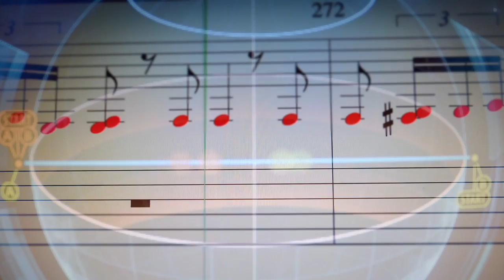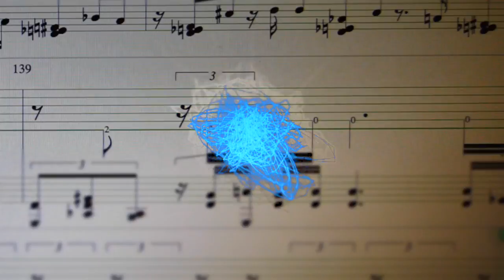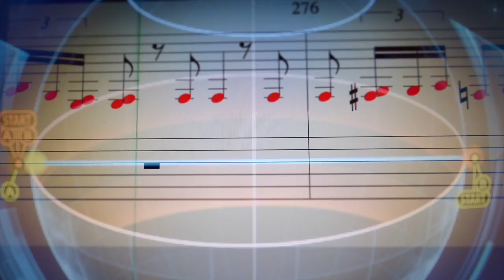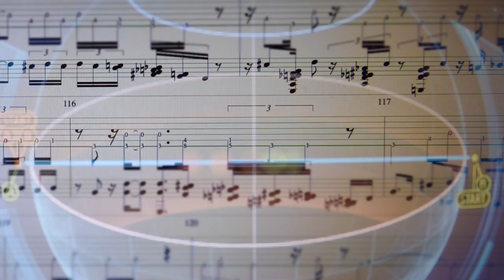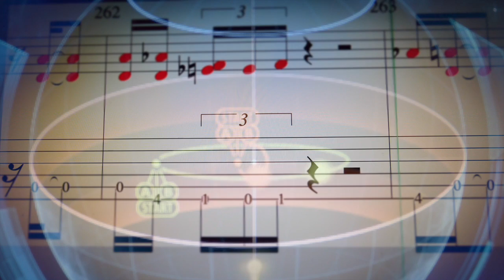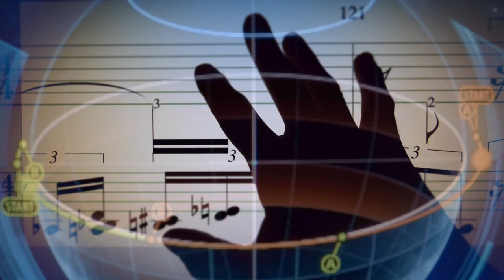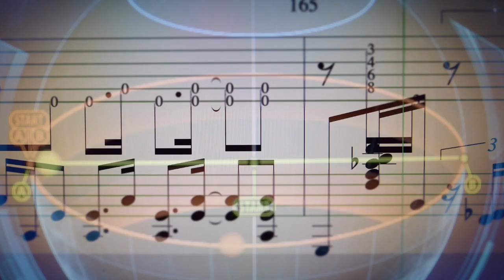DASHRIPROCK-The Problem With Time-b-2